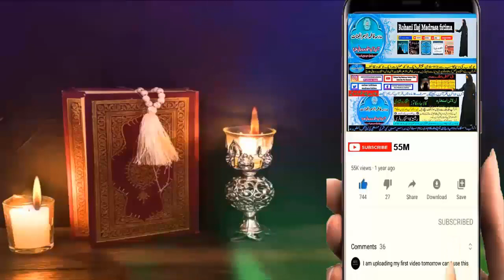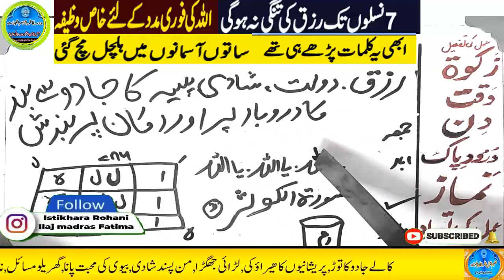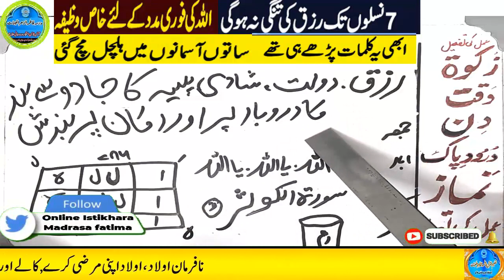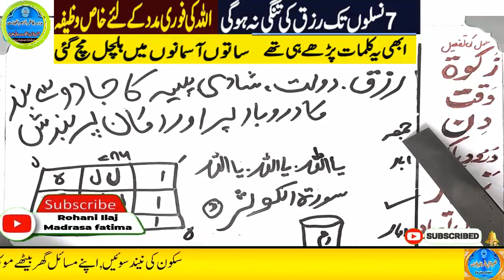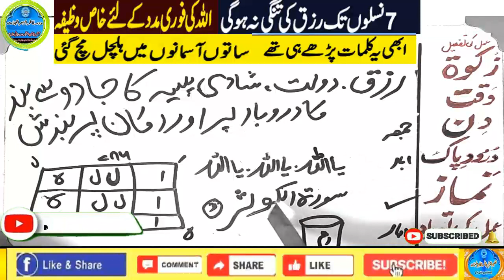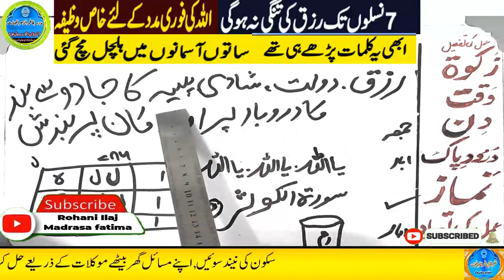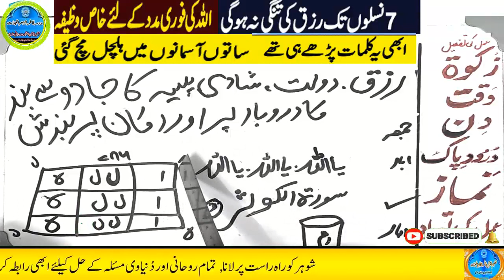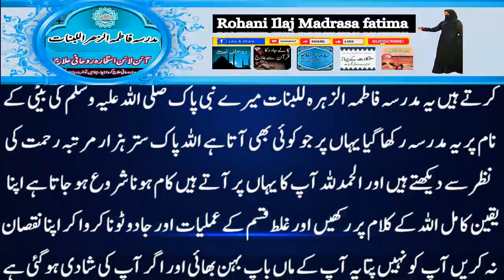Amir hone ka wazifa, daulat ka wazifa, rizq ka wazifa, wazifa for money, jab, pari, mokil ka amal